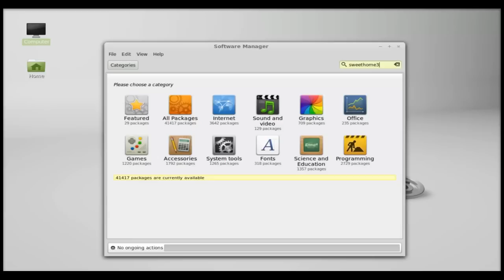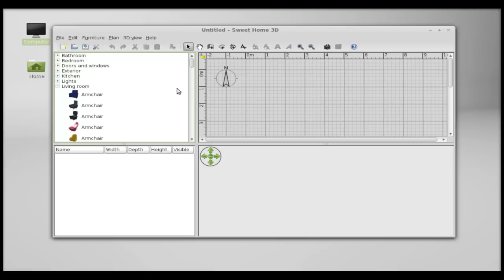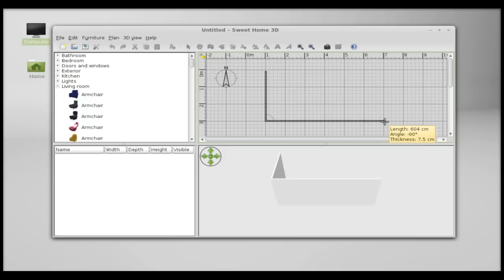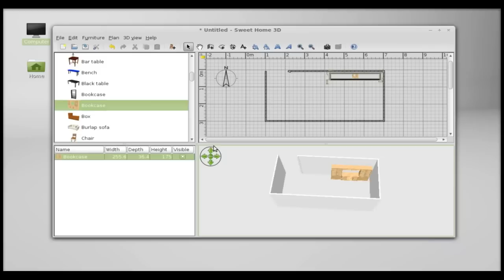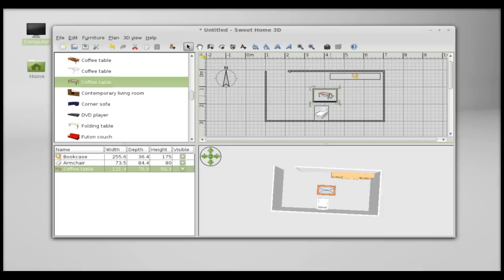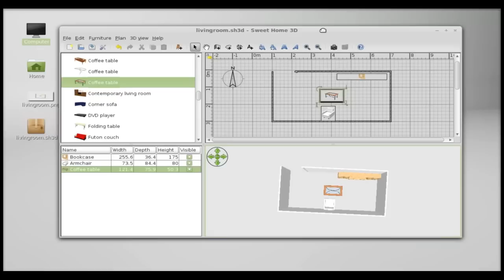Sweet Home 3D : An Interior Design Software For Linux Mint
Sweet Home 3D : An Open Source Interior Design Software/ Application For Linux Mint